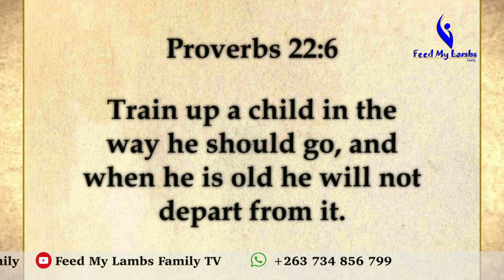Feed My Lambs Family Sabbath 3 October 2020 Program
This video consists of Kids With A Mission song Jesus is the Best Friend, followed by Daniel Muberekwa giving us a verse, Northwood Adventist Primary School (NAPS) gives us speeches on Adventist Education, Mazvitaishe Madzikanda comes with a story of the Tower of babel, KWM follows with a puppet show on Jesus is our best friend, on our story corner we have Uncle Matsilele giving us a story about Father and son, Michal Jacob comes next with verses followed by Sam Muregi with a title Do not be troubled and lastly Ruya Mission ends with the song Jehovah Mufudzi wangu.